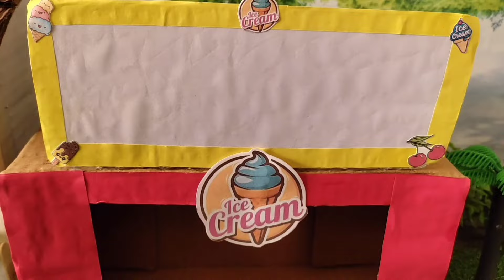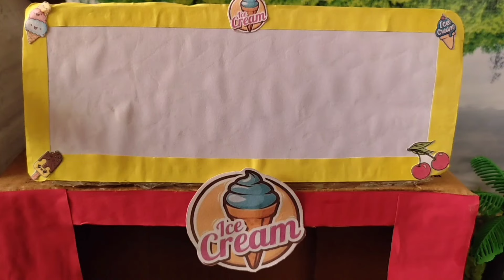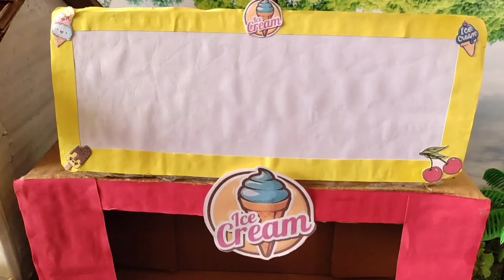Episode-12|அதிசய Ice Creams😱 Hey Eppuraa சுஜித்...|barbie show Tamil|barbies Wonderland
🍦Unlimited ice cream 🍨machine Vera level da சுஜித் |barbie show Tamil| classic mini food
Barbie videos for kids
Barbie Show tamil
Barbie kids videos tamil
Barbie Tamil videos
Barbie Cartoons
Barbie video for kids
 Village Barbies
 Barbie village
 Barbie doll routine
 Barbie School
 Barbie story
 Mini Barbies
Cartoons
Miniature Barbie
Barbie